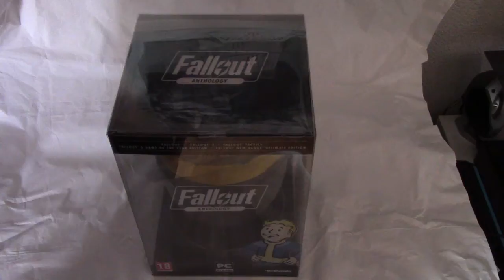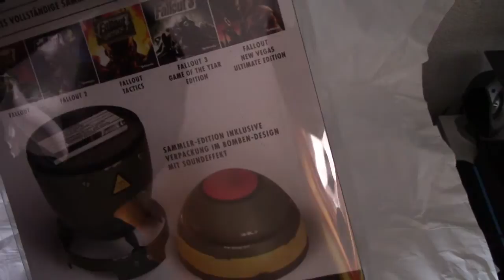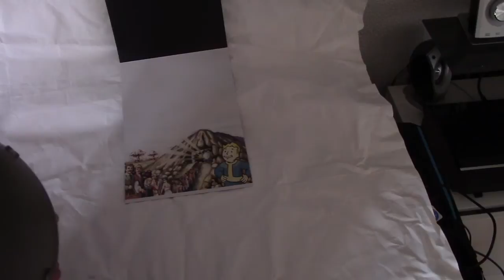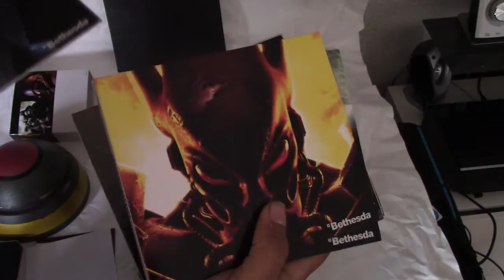UnboxingFalloutAnthologyCollectorByGenetiCDNA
Tempo di Unboxing :D

Qua trovate il Link di tutte le playlists delle serie completate e non